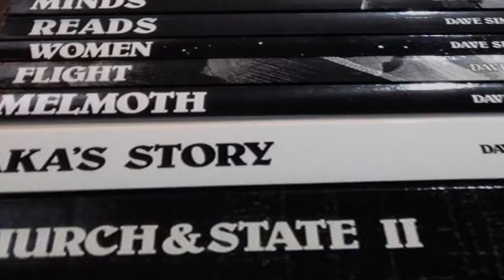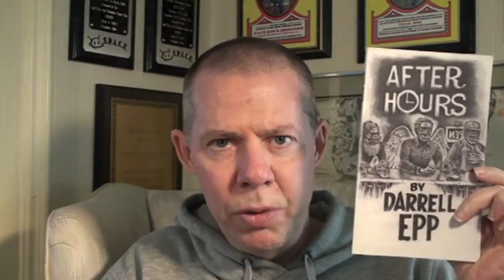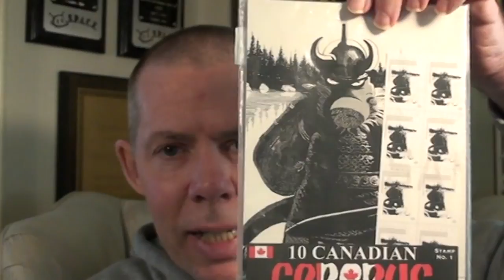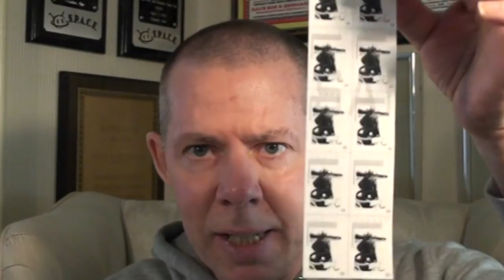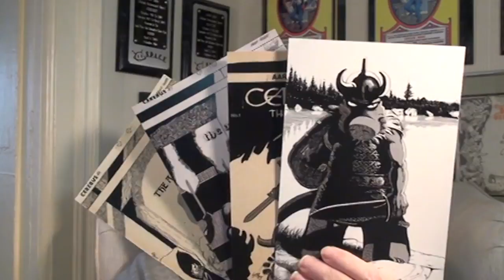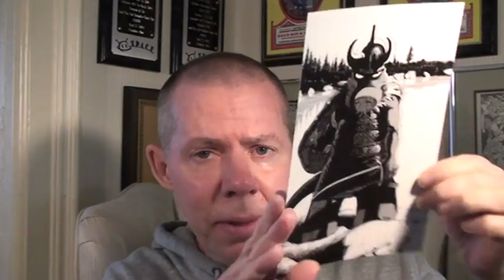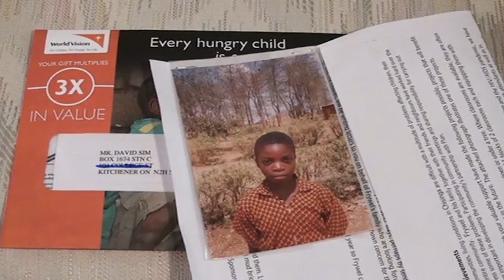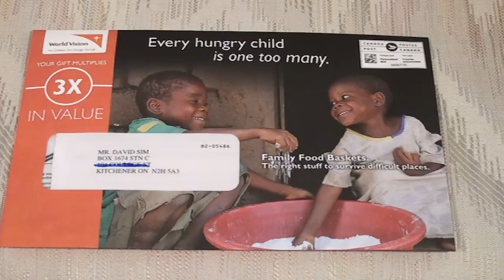Darrell Epp and the Cerebus Postcards (Dave's Weekly Update #185)